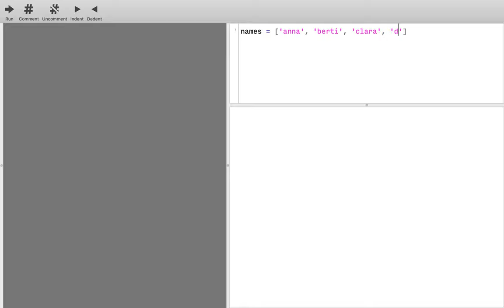Loop: Namen in einer Liste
Eine Liste ist eine Sammlung kommagetrennter Werte (Zahlen, Zeichenketten etc.).

Mit einem for-Loop kannst du die Inhalte von Listen durcharbeiten. Bei jeder Iteration nimmt die Iterationsvariable den Wert des Listen-Elements an, das gerade dran ist.